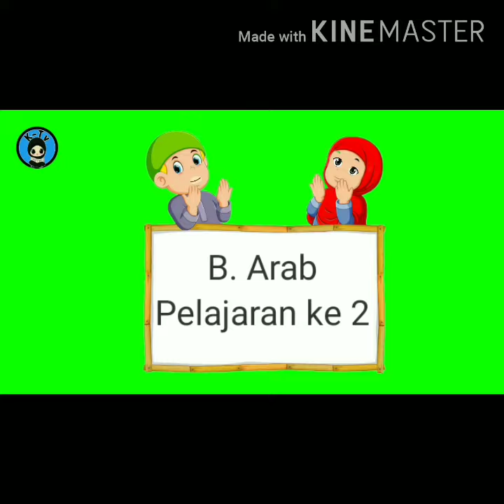Keluargaku (B.arab kelas 1)